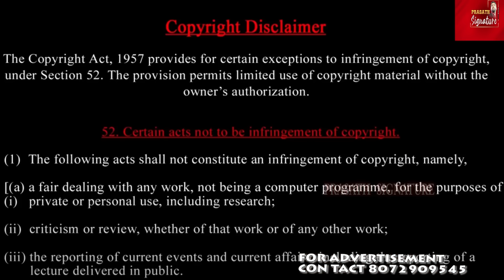இஸ்ரேலை நோக்கி ஹிஸ்புல்லா அடித்த சிக்ஸர் - Lovable hashtag Melodi -Trending in social media